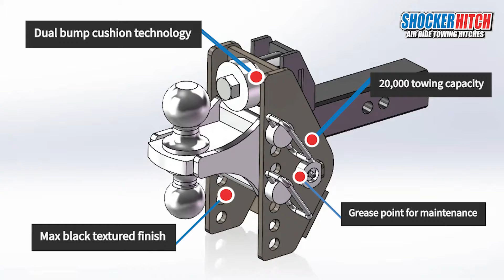20K Impact Max Cushion Hitch - Shocker Hitch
Get a some Cush in your towing with the Shocker Impact Max 20K dual cushion hitch.
✅ Dual cushioning shocker absorbing design
✅ Flip around for more drop or rise
✅ 7 adjustment holes
✅ 20,000 lbs GTW / 2,000 lbs tongue weight
✅ Cushion design helps reduce tendency of trailer sway
✅ Max black impact resistant powder coat
✅ 10+ ball mount options: combo, drop, raised, pintle, drawbar, clevis, sway control options and more.

The Shocker Impact Max cushioned ball mount is designed for heavy duty to cushion your towing and absorb the road shock. The built in dual bump cushions take the bangs, bumps and jerks out of towing. The pivoting design, along with the cushions also help reduce the tendency for trailer sway. The Impact max comes with impact resistant super durable textured matte black powder coated finish on the base frame for long-lasting life and sleek finish. This shock absorbing tow hitch is used by contractors, boat owners, enclosed trailers, race trailers, rv’s, motorhomes, toolcats, atv, utv’s and more.

Smoother safer towing with Shocker Air Hitches.